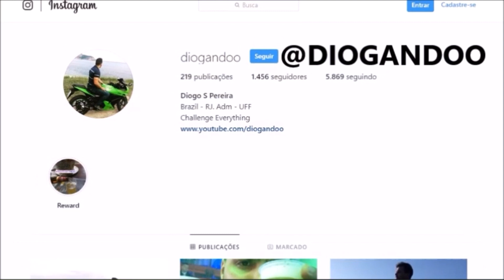7 ATORES FAMOSOS que FRACASSARAM como CANTORES